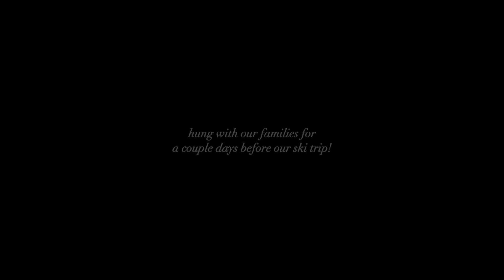ROMANTICIZING THE END OF YEAR! resetting before new years/our ski trip, a healthy recipe + home gym!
ROMANTICIZING THE END OF YEAR! resetting before new years/our ski trip, a healthy recipe + home gym! (Princess Polly Haul) Code Katelynn20 Thank you Princess Polly for sponsoring!

 today is the 2nd vlog in my 5 vlog ROMANTICIZING THE END OF YEAR SERIES!,  hope you enjoy today'd video! the next one is our ski trip (which is my favorite vlog yet)! see you tomorrow xx Katelynn

merit concealer! (SO GOOD & clean)
morphe brushes